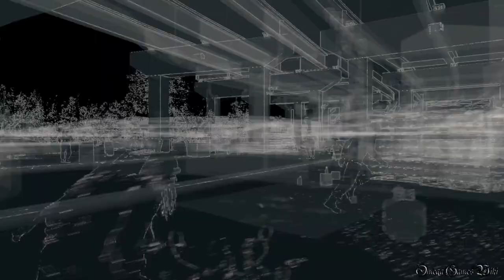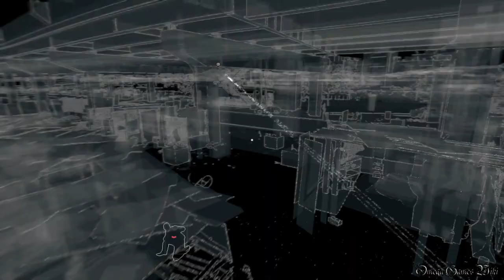【PS4】Watch Dogs BAD BLOOD - #4 ACT 2 MISSION 1・おとり/BAIT（No Damage）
Part 4
DLC BAD BLOOD メインミッション：
・ACT 2
・MISSION 1 - おとり/BAIT
・New Game - Normal （No Damage）

- 発売日： 2014年6月26日 (日本)
- ジャンル ： Action
- ESRB : Cero Z
- 開発: UBISOFT